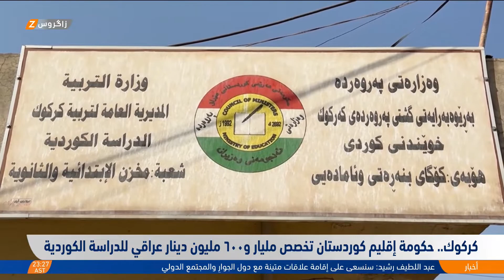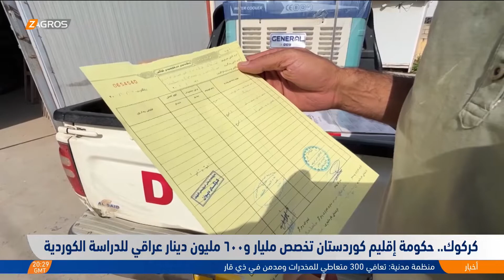كركوك .. حكومة إقليم كوردستان تخصص مليار و٦۰۰ مليون دينار عراقي للدراسة الكوردية